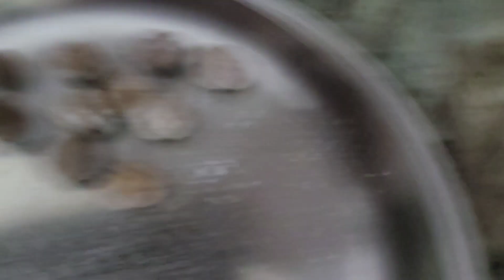सर्दी,खांसी,जुकाम से मिलेगा इतनी आसानी से छुटकारा ||बनाओ ये खट्टी मीठी स्वादिष्ट गोलियां